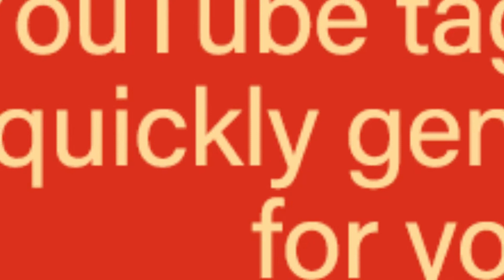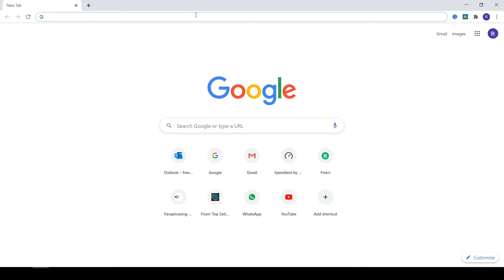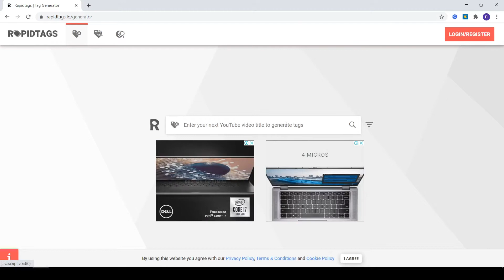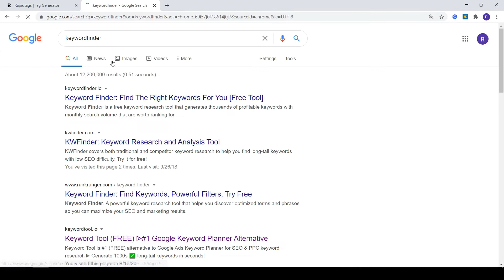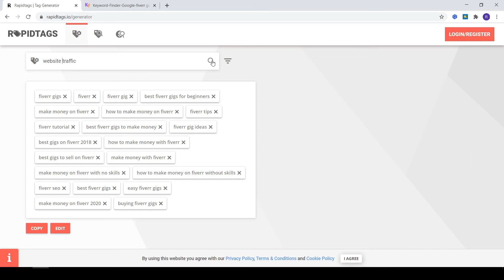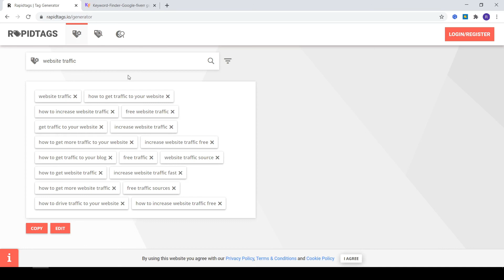Best tags for YouTube videos to grow you channel fast | Rank YouTube videos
Hey guys,
In this video you will learn how to generate best tags for YouTube video in order to get views and channel growth.
In above video we use explain the steps to generate best tags through rapidtags tool, to rank our video in YouTube search engine.